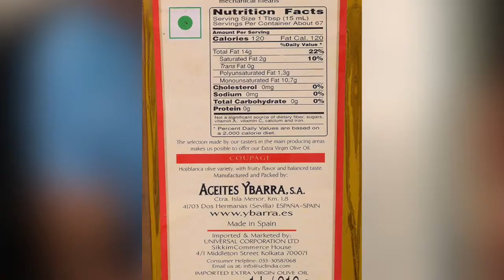Learn about Nutritional label of any packed food| Healthy & Unhealthy | Urdu/Hindi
Plateau breaker in new way All About Health and Fitness!! PROMOTING Natural Bodybuilding and Fitness IN THE WORLD.